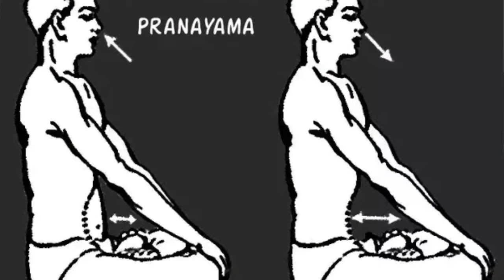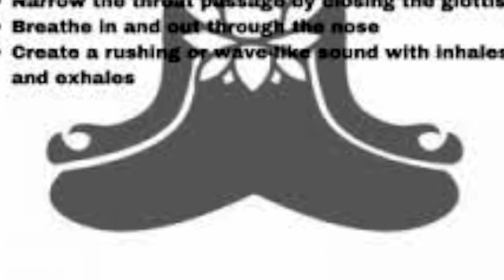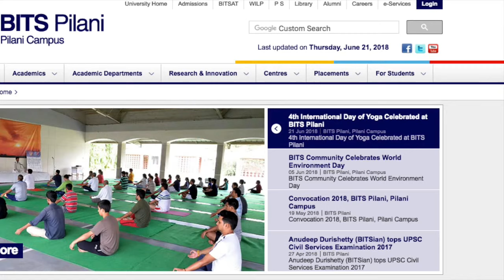BITS Pilani, 4th International Yoga Day - 2018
BITS Pilani, International Yoga Day - 2018,
Rastra Nirman Trust,